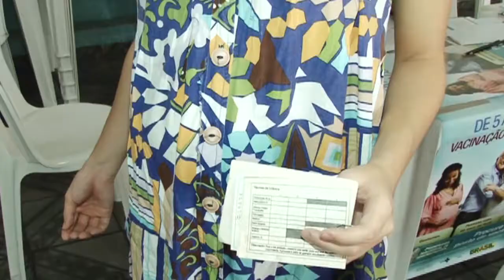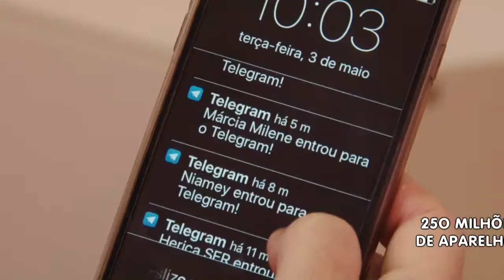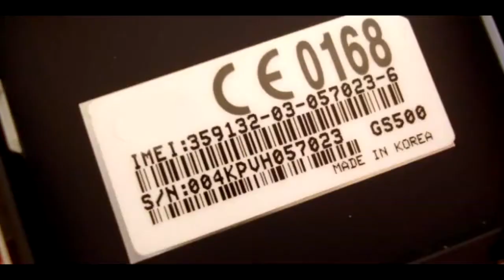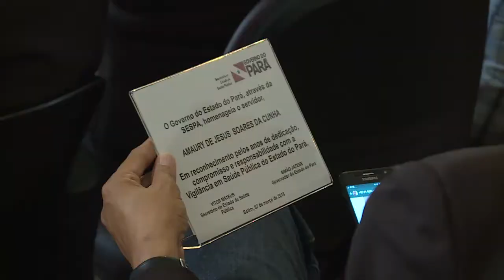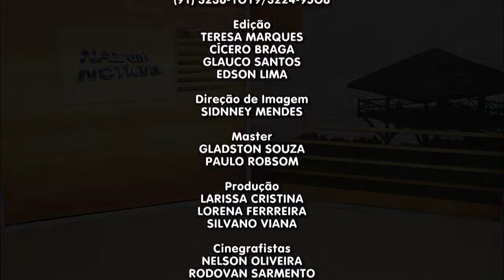Nazaré Notícias - 20/03/2018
Veja nesta edição:

- Organização Mundial da Saúde emitiu novas recomendações para os partos;

- 800 pessoas estão morando nas ruas da cidade de Belém;

- Um grupo de pesquisa da Universidade Federal do Pará trabalha para comunidades terem acesso a água;

- Assembleia Legislativa do Pará debate o tema da Campanha da Fraternidade;

- Novos investimentos na área de segurança pública em Altamira;

- Aumenta os casos de malária na região norte em comparação com 2015;

- As homenagens a São José em Belém;

- E na entrevista de hoje vamos falar de “Cárie Dentária”.